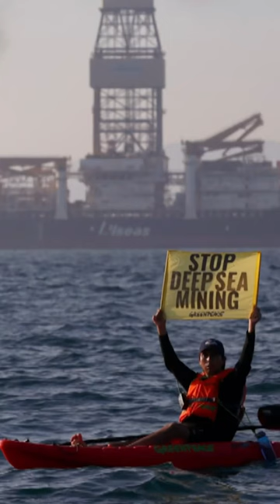Deep-sea mining for rocks that can power EVs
A Canadian company wants to mine minerals for electric vehicle batteries from the bottom of the ocean.